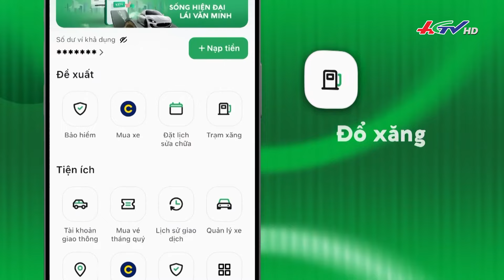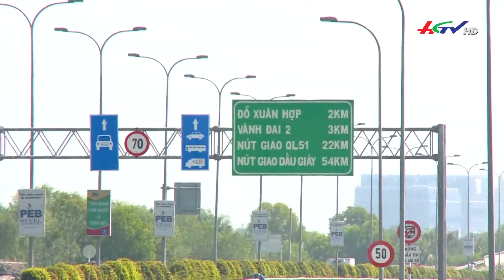Ứng dụng thanh toán số vào giao thông thông minh | Truyền hình Hậu Giang